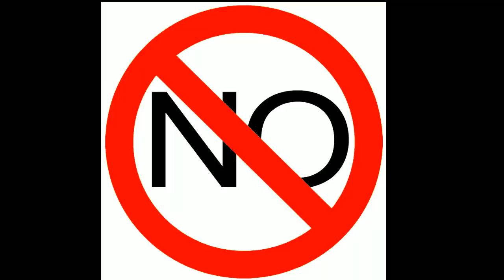Senran Kagura Shinovi! Grand Finale! - YoVideogames